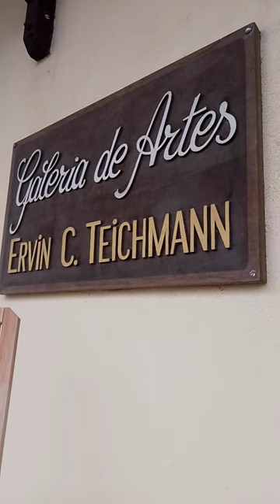Ju Valentini expõe "Reviva", na Galeria de Artes Ervin Teichmann, Pomerode SC